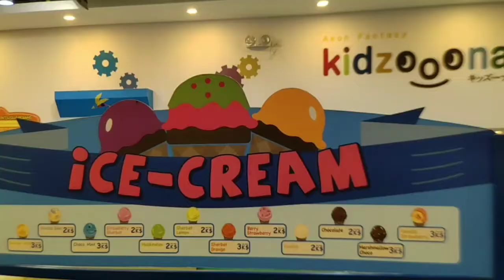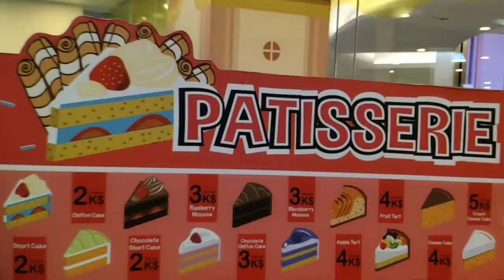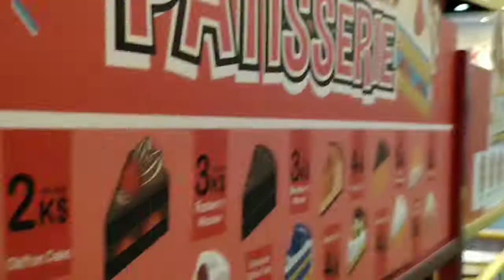Kids Playing: Elise and Rafa's adventures (Kids Playing)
Kids playing at Kidzoona